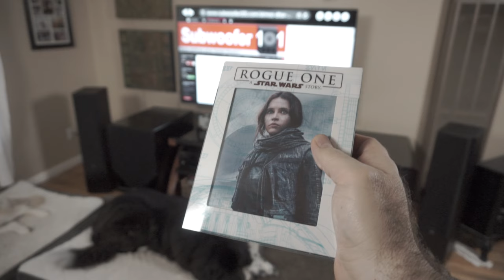Sub Grub: "Rouge One: A Star Wars Story" 3D Blu Ray Bass Review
So many Star Wars movies have disappointed fans to some extent since the original films, and there was definitely a gaping hole between Episodes 3 and 4. So is this movie worth owning? Vv Click "SHOW MORE" vV

Rouge One: A Star Wars Story

I will be the first to tell you that I am not the world's biggest Star Wars fan. I have a healthy appreciation for the movies, I enjoy them a lot, but I don't own a light saber or any action figures. So I'm not emotionally attached to the franchise as some of my viewers might be.

That said, this was such a great movie, especially for a home theater, and this is definitely a case where good subs make a huge difference. If your subwoofers are breathless at 25 hertz (as so many are), you're really missing out.

The bass was spot on, the effects were convincing, clear dialog, funny where it was appropriate, good continuity, and even my wife liked it. I think her liking it carries the most significant praise of the day. When someone indifferent to Star Wars movies can't wait to watch it again, I think they did a pretty good job!

Aaron from House of HaHa t-shirts, who saved his first time to watch Rouge One on my setup, is more of a fan than I am. He does own a light saber. He also owns action figures. He and his wife Melody have put their worldly possessions in storage and are currently living on the road full time, something many people dream of doing, and they happened to be in town when this came out on disc.

Aside from Bear being a pain while we were trying to watch it, I think Aaron enjoyed it. They are sorting through the footage to see if anything was salvageable, but here is their channel

Some of their funny T shirt designs

All in all, if you have any interest in the Star Wars movies, and want something that really shows off your home theater system, this movie is a definite buy!

Hey Lucasfilm: More like this Please!!!

Agree? Disagree? Tell me all about it in the comments below.

***Gear and Links***

Subwoofers should reproduce quality sound with authority throughout the humanly audible bass spectrum (20-100 hertz). Most ported subwoofers do not.

for layman's tech advice, product reviews, content reviews, and tips. It's OK to be new here, that's the whole point!

SVS Bill of Rights, applies to new AND Outlet items, including full 5 year warranty To ensure full Bill of Rights coverage, including trade in and return policies, you can order directly from SVS following these links. If you buy them anywhere else, you are subject to that store's return policies.

Here is the setup at the time of upload:

Amplifier Denon X6200W

Tried the Marantz, loved it except for the portal display, preferred the overall sound

LG 4K 3D that I replaced previous Vizio with a Square Trade type warranty. Love the LG, some issues aside. Going through Amazon means you can get a decently priced 5 year warranty (strongly recommend for TV's and AVR's)
(newer version)

Room EQ Wizard (free, donations encouraged for the guy that created it-not me):